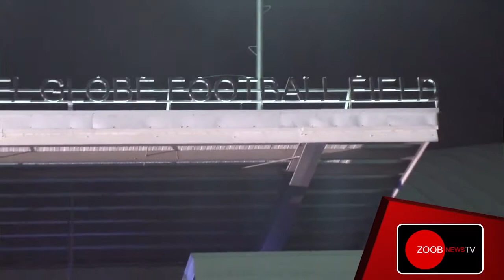Zoob News TV February 2013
Executive Director
June Sebastian

Assistant Director
Yerim Kim

Anchor
Anthony Aguillo
Carrie Nakpil

Reporters
Nikki Angeles
Anthony Aguillo
Lolek Pugeda
Jino Dayrit

Camera Crew
James Ryan Siaron
Jino Dayrit
Charis Patricio

Photo Credits
Marek Kosniowaski - Pope Benedict XVI